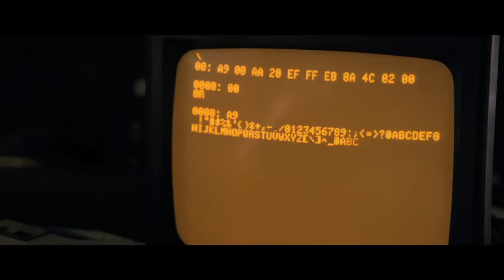JOBS - Official HD Trailer 2013 - Ashton Kutcher, Josh Gad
JOBS details the major moments and defining characters that influenced Steve Jobs on a daily basis from 1971 through 2001. JOBS plunges into the depths of his character, creating an intense dialogue-driven story that is as much a sweeping epic as it is an immensely personal portrait of Steve Jobs' life.